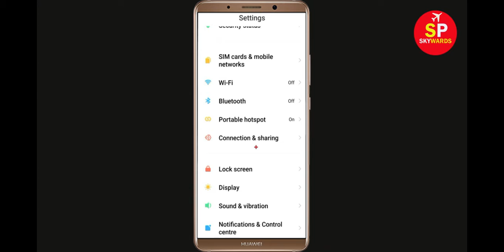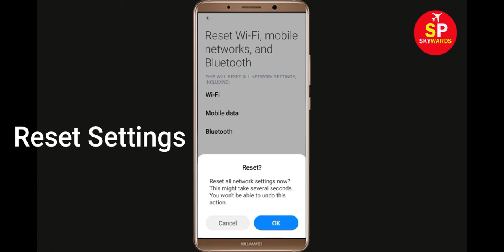How To Fix BankSathi App Network & Internet Connection Error in Android Mobile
How To Fix BankSathi App Network & Internet Connection Error in Android Phone

Hello Friends, Todays in this video tutorial i will show you How To Fix BankSathi App Network Connection Error Android & Ios - BankSathi App Internet Connection. If you are facing same problem in your android phone then it will help you to get rid of this problem. Just follow tutorial to solve this issue. Just follow the basic steps to solve this problem. If you are facing same issue in your android mobile then follow the steps.

Fix Network connection solution in BankSathi App Fixed
Fix BankSathi App Network Connection Error Android
How to fix BankSathi App Network Connection Error Android Fix
Easy fix BankSathi App Network Connection Error Android
Network and Internet connection problem in BankSathi App
How To Fix BankSathi network issue in Android Mobile Phone...
How To Fix BankSathi App Network & Internet Connection Error in Android & Ios